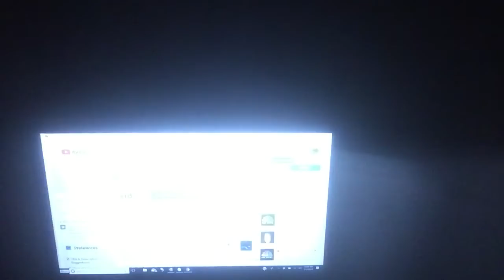Late night snack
Decided to have me a late night snack before I go to bed. I have to get up in the morning at 7 o’clock be out the door by 715 at my college by eight. I will be doing videos tomorrow at the college as well also enjoy the other long video that I have uploading for you guys.